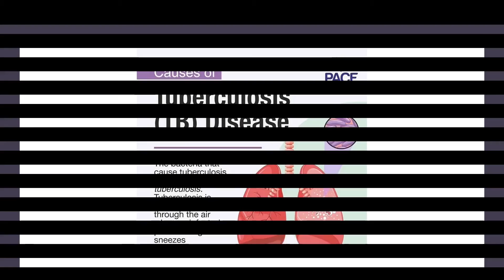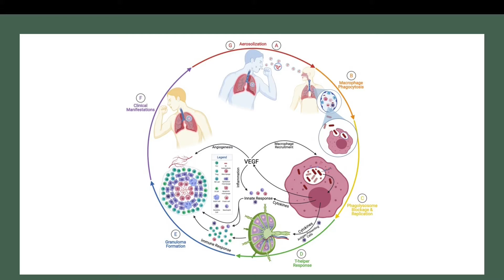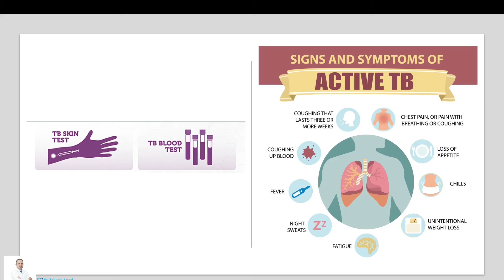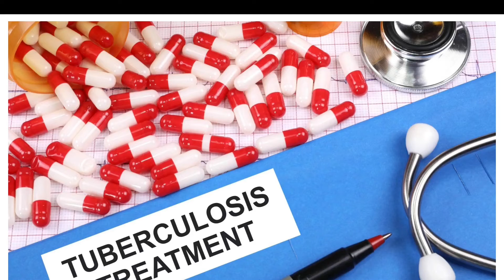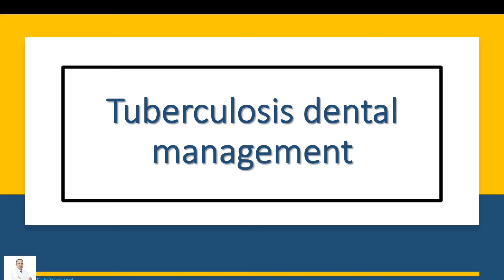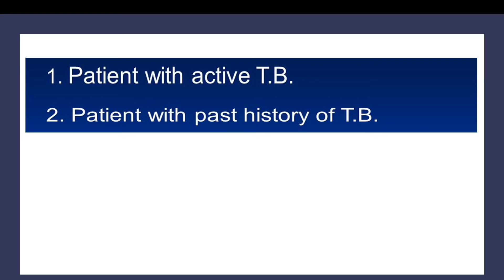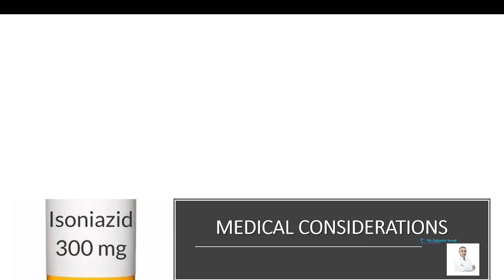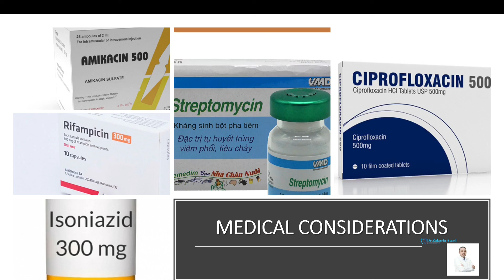29- تدبير مرضى السل في عيادة الأسنان Dental Management of Tuberculosis I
الجزء 29 من سلسلة تدبير الامراض العامة في عيادة الاسنان MEDICALLY COMPROMISED PATIENTS IN DENTAL CLINIC  يتناول الحديث عن تدبير مرضى السل TUBERCULOSIS IN DENTAL CLINIC في عيادة الاسنان ، حيث تقدم لمحة عن مرض السل TUBERCULOSIS من ناحية التصنيف والاسباب والتشخيص والمعالجة ثم نتحدث عن أهم اعتبارات معالجة الاسنان لدى مرضى السل بكل تصنيفاته والحديث عن الاعتبارات الهامة في وصف الادوية والتداخلات الدوائية وأخيرا التظاهرات الفموية لمرضى السل وهي هامة لطبيب الاسنان